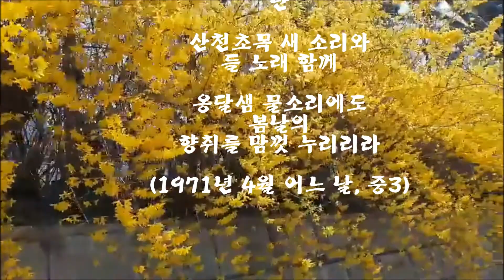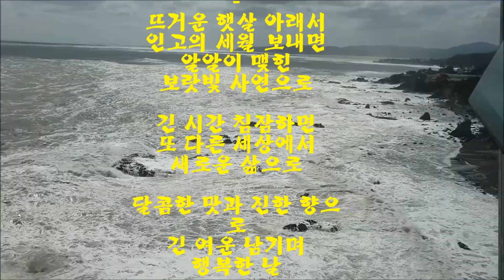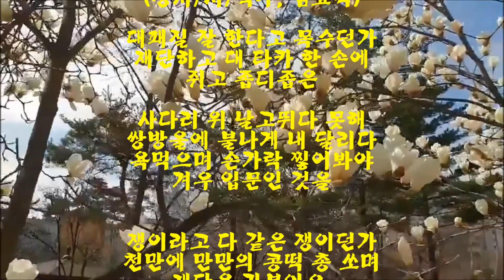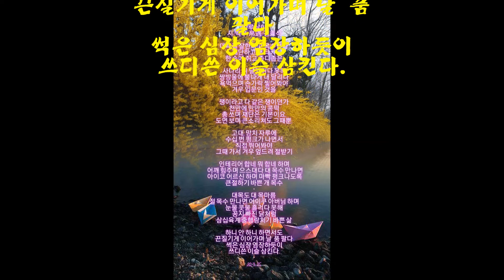내고향 울산, 가수 송승철 시인, 도촌 배윤자 김년호 김효석 편집,조철수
영상 하나로 시와 노래 또는 배경까지 행복을 드립니다
(오은문학사) 편집부에서